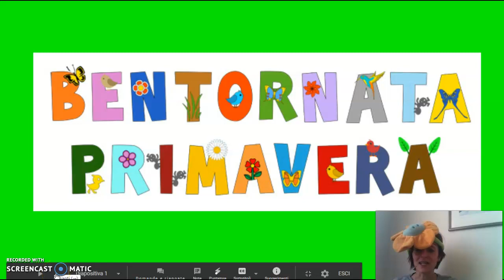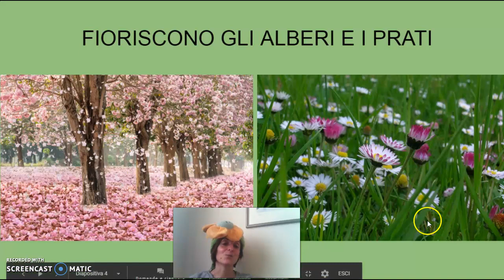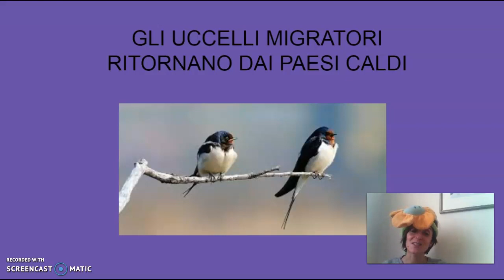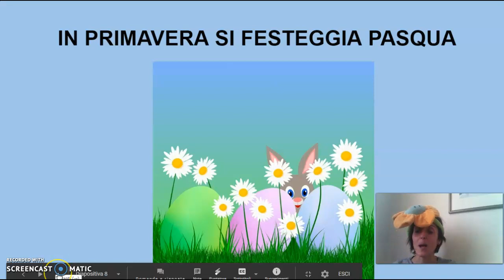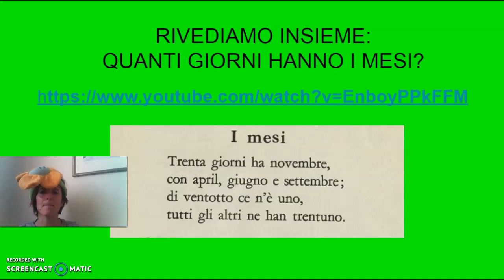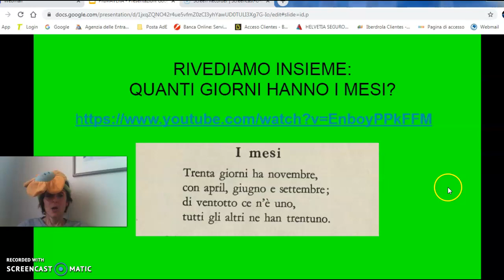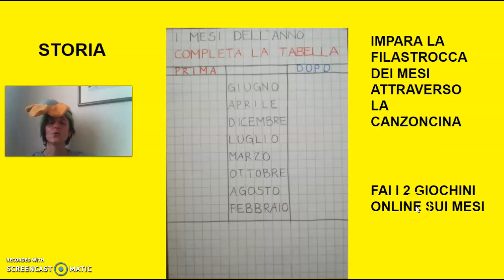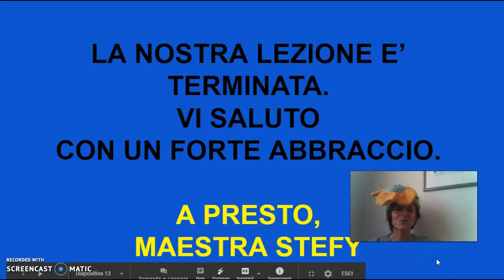LA PRIMAVERA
CLASSE PRIMA